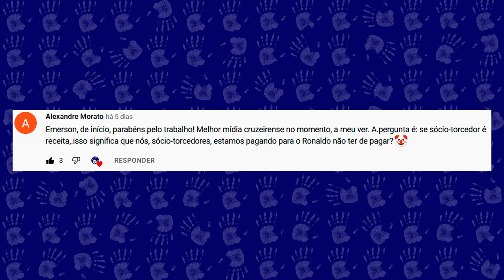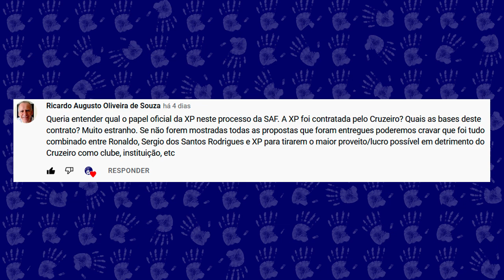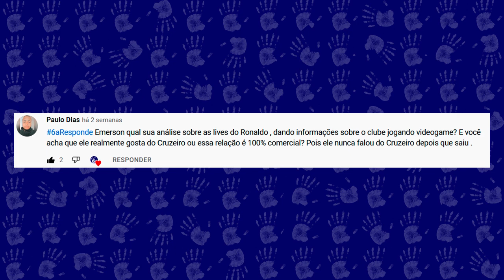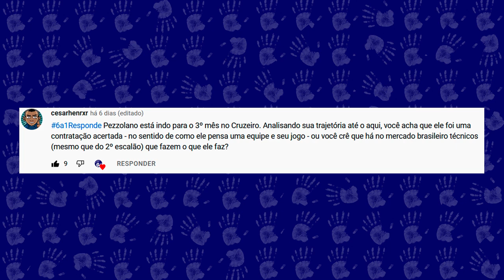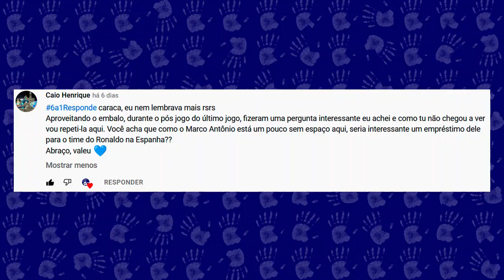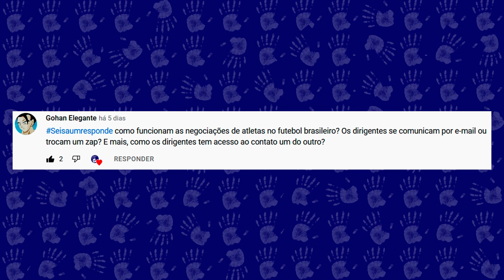É POSSÍVEL QUE RONALDO COMPRE O CRUZEIRO COM O DINHEIRO GERADO PELO SÓCIO TORCEDOR?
Mais uma edição do 6a1responde, quadro onde são respondidas perguntas deixadas pelos inscritos. Neste, questionamentos sobre a proposta de compra feita por Ronaldo e o aumento da arrecadação de sócios torcedores. Faz algum sentido afirmar que o Fenômeno não vai aportar dinheiro no clube? Qual o papel da XP Investimentos neste processo, se a SAF herdou o contrato do Cruzeiro com a Minas Arena e se há algum problema nas lives do Ronaldo, falando assuntos importantes do clube enquanto joga videogame. Como é feita a negociação entre os dirigentes e empresários de futebol, se Pezzolano já se provou melhor que os técnicos brasileiros e se um empréstimo de Marco Antônio ao Valladolid seria interessante. Confira detalhes no vídeo, opine e deixe sua pergunta para a próxima edição.